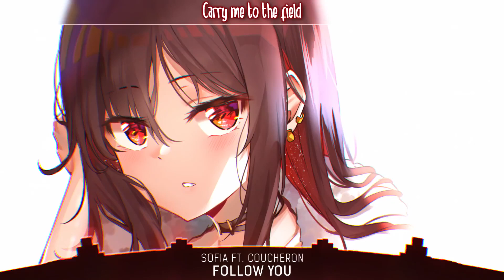Nightcore Follow You Lyrics